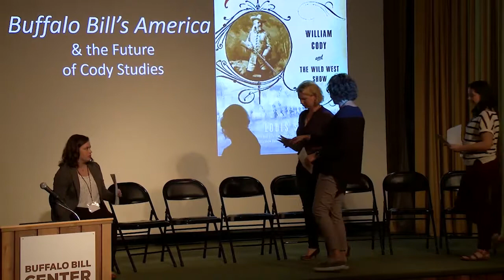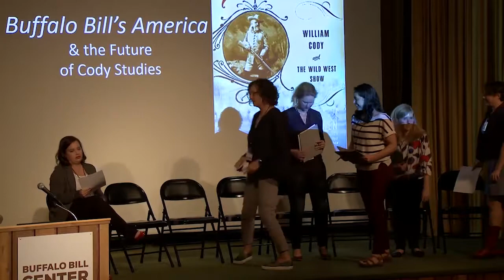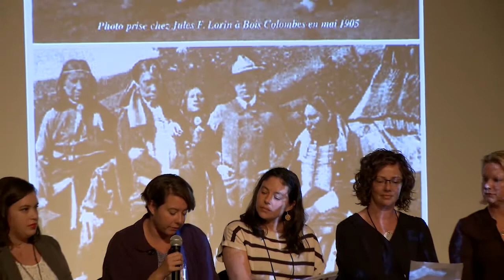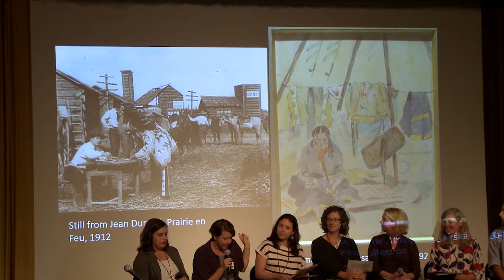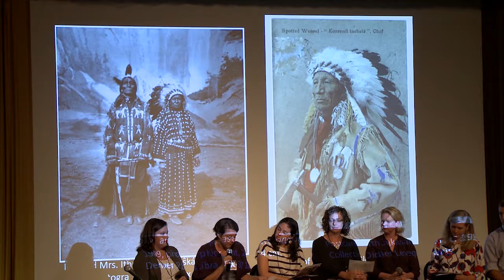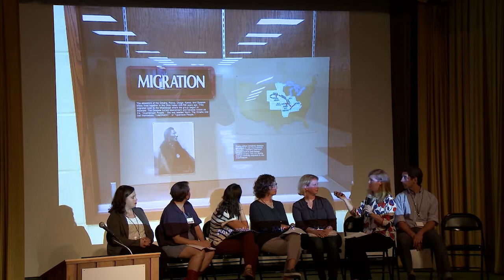Roundtable Discussion: "Buffalo Bill's America and the Future of Cody Studies"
Session 16: Buffalo Bill's America and the Future of Cody Studies

Frank Christianson,  Moderator.

Laura Arata, Ph.D., Assistant Professor of History, Oklahoma State University.

Emily Burns, Ph.D., Assistant Professor of Art History, Auburn University.

Danielle Haque, Ph.D., Assistant professor of English, Minnesota State University.

Jamie Horrocks, Ph.D., Associate Professor of English, Brigham Young University in Provo, UT.

Nicole Perry, Ph.D., Lecturer in German, University of Auckland, New Zealand.

Emily Voelker, Ph.D., Art Historian.

Martin Woodside, Ph.D., Senior Lecturer, University of the Arts.

Louis Warren, Ph.D., W. Turrentine Jackson Professor of Western U.S. History, University of California, Davis, Comment.